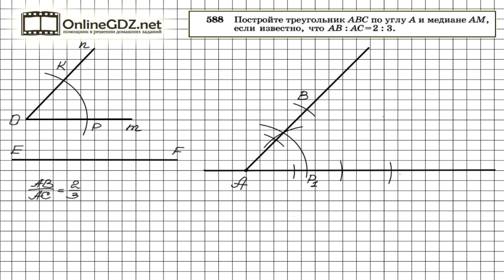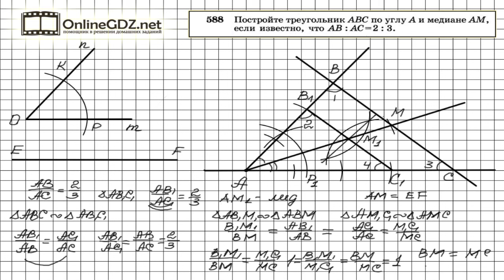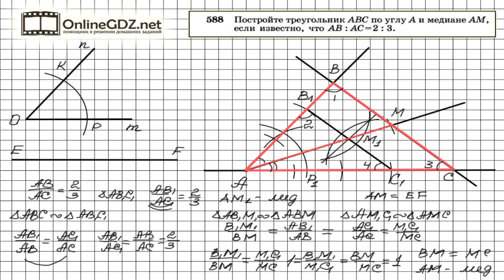Задание № 588 — Геометрия 8 класс (Атанасян)